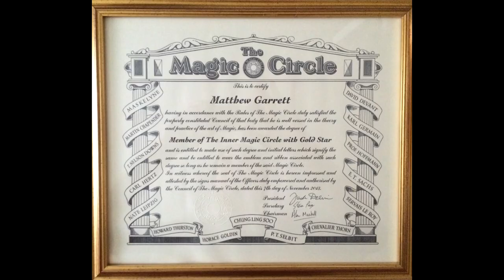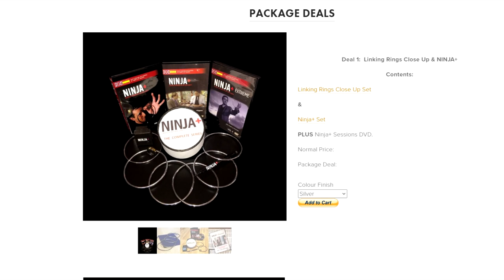Matthew Garrett Online Lecture Trailer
Matthew Garrett Magician offers his new Online Lecture
to all magic clubs and societies around the world.
The Lecture includes:

Close Up Linking Rings
Ninja+
FUSION
Ring in Bottle & BarBlade
Garrett's Impossible Rings (GiR)